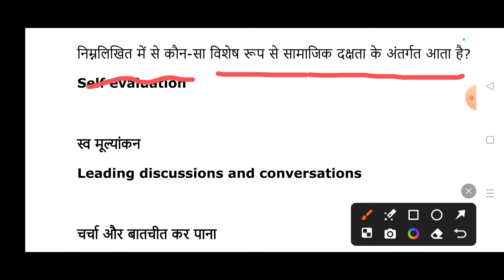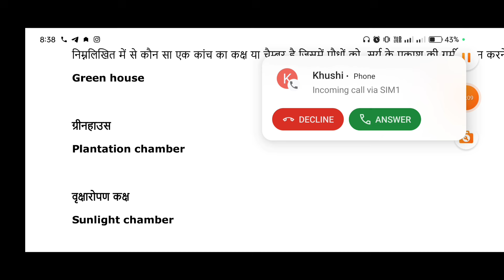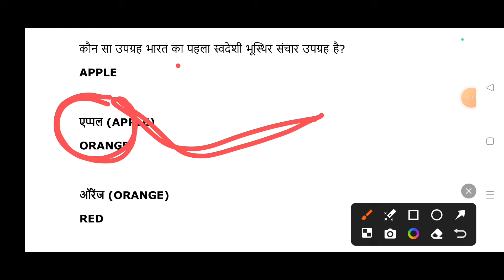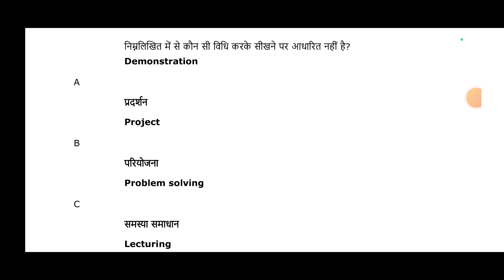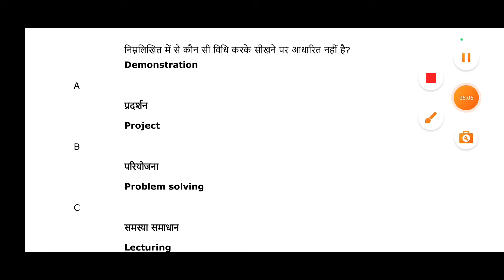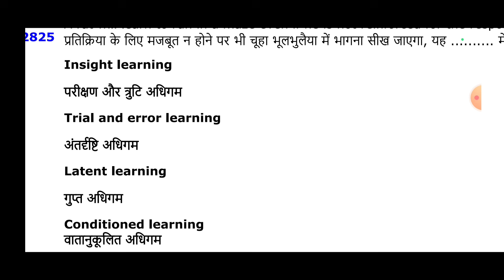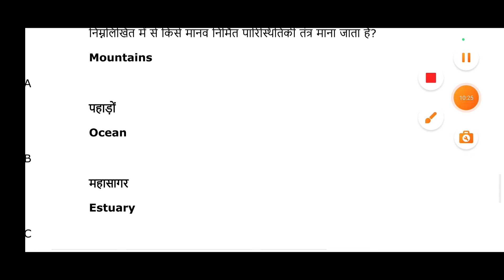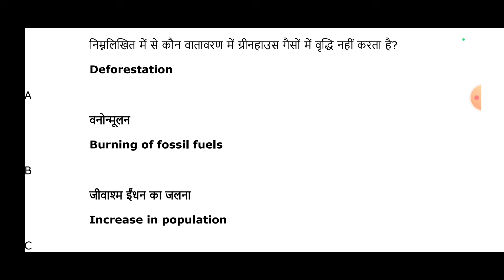MP TET वर्ग3 पात्रता परीक्षा के लिए पर्यावरण के महत्वपूर्ण प्रश्न !Environment study मैराथन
MPTET वर्ग 3 पात्रता परीक्षा 2024 | mptet varg 3 paryavaran practice set -01 | mptet varg 3 practice paper | jaiswal Coaching center

शिक्षकभर्ती2021 वर्ग 3 पात्रता परीक्षा पर्यावरण अध्ययन 2024
शिक्षकभर्ती2021 varg 3 paryavaran classes
mp varg 3 paryavaransolved paper 2022
mp varg 3 paryavaran pedagogy
varg 3 bal vikas practice set
varg 3 paryavaran playlist 2024
mp varg 3 bal vikas syllabus
mptet varg 3 ka paryavaran question
Varg 3 patrta pariksha class 2024
agriculture mptet varg 3 paryavaran classes
mptet varg 3 paryavaran solved paper 2022
mptet varg 3 paryavaran pedagogy
mptet varg 3 paryavaran
mptet varg 3 paryavaranplaylist 2024
mptet varg 3 paryavaran syllabus 2024
mptet varg 3 environment studies
mptet varg 3 evs ncert question Ji
Jitendra coaching center varg 3

mptet varg 3 previous year question paper 2022
    • mptet varg 3 previous ...  ​
 नाम है "हमारे पशु, हमारे पक्षी" इस वीडियो को पूरा पूरा देखने के बाद इस अध्याय का एक भी प्रश्न ऐसा नहीं होगा जो आपसे परीक्षा में ना बने. वीडियो के अंत में इस अध्याय के MCQs प्रश्नों का अभ्यास भी कराया गया है.

सिलेबस कवरेज
1. हमारे पशु
2. हमारे पक्षी
3. हमारे पालतू पशु-पक्षी
4. मालवाहक पशु
5. हमारे आसपास के परिवेश में जीव जंतु
6. अभ्यास प्रश्न

d

पर्यावरण/Environmental Studies/MP Varg 3/Samvida Shikshak Varg 3/MPTET/Paryavaran Class-3

I am Dharmendra Verma

पर्यावरण अध्ययन (EVS) के 100 प्रश्न || Online Study with Dk

1. Online study with Dk:     • Online study with Dk  ​

2. बाल विकास टॉपिक बाइस प्रश्न:     • बाल विकास टॉपिक बाइस प...  ​

3. संपूर्ण पर्यावरण NCERT BOOK (3rd to 8th) nots:     • संपूर्ण पर्यावरण NCERT...  ​

4. बाल विकास 1500 अति महत्वपूर्ण प्रश्न:     • बाल विकास 1500 अति महत...  ​

5. CTET EXAM मे MATHS से बार-बार पूछे गए प्रश्नों का संग्रह:     • CTET EXAM मे MATHS से ...  ​

6. CTET EXAM मे हिंदी भाषा एवं शिक्षाशास्त्र के विगत 6 वर्षों में पूछे गए प्रश्नों की सीरीज:     • CTET EXAM मे हिंदी भाष...  ​

7. गणित पेडगॉजी के अध्याय वार प्रश्न उत्तरों का संग्रह:     • गणित पेडगॉजी के अध्याय...  ​

8. UPTET EXAM मे विगत 7 वर्षों में पूछे गए प्रश्न:     • UPTET EXAM मे विगत 7 व...  ​

9. पर्यावरण के अध्याय वार प्रश्न (संपूर्ण विश्लेषण) CTET,UPTET & ANY TETs EXAM:     • पर्यावरण के अध्याय वार...  ​

10. बाल विकास एवं शिक्षा शास्त्र के SAMVIDHA, CTET & Any TET के सिलेबस के आधार पर प्रश्न:     • बाल विकास एवं शिक्षा श...  ​